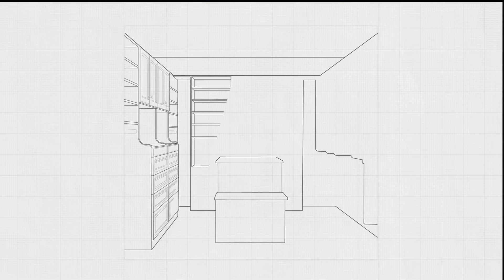More Space Place